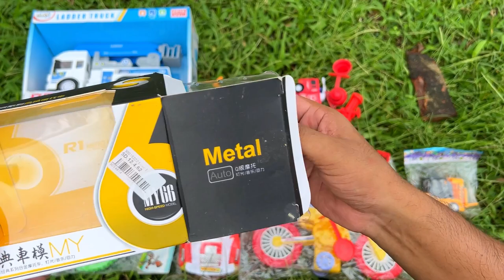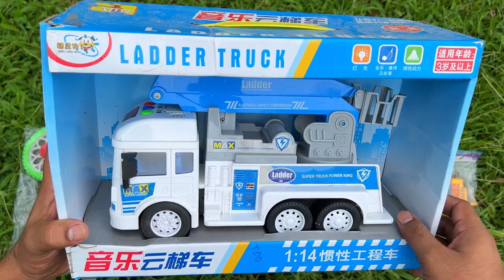Unboxing Toy Fire Rescue Vehicles, Police Trucks, Aerial Ladder Truck, Auto Rickshaw, Forklift etc